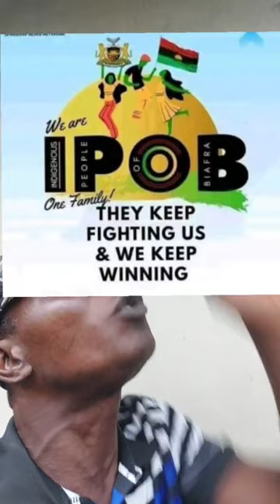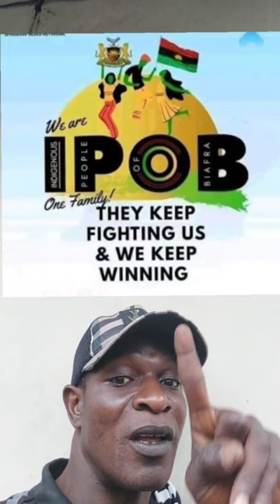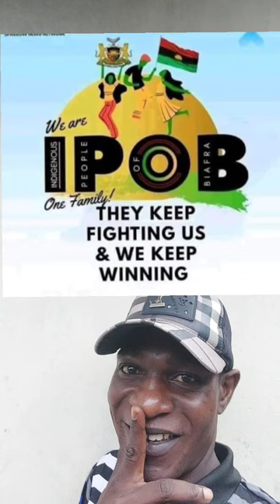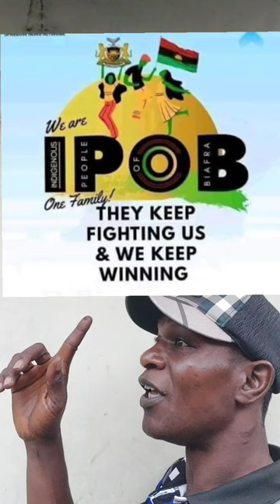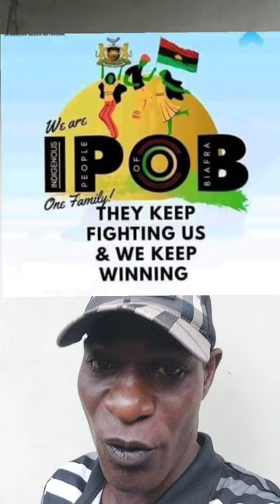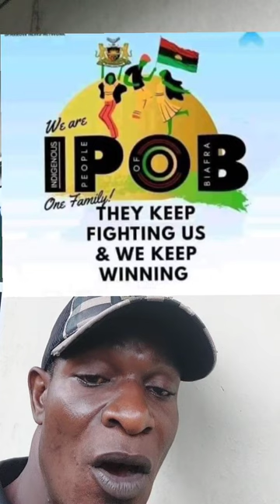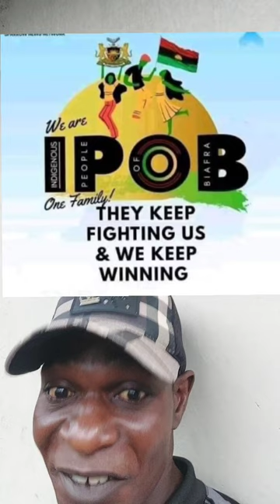Is IPOB Unbeatable? Mazi Maduabuchi Claims Victory Over Every Attack